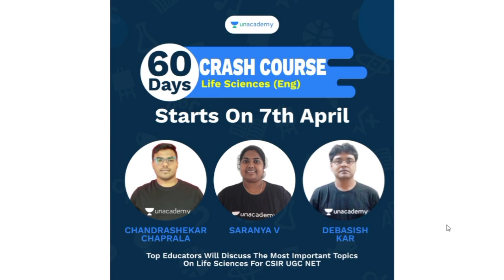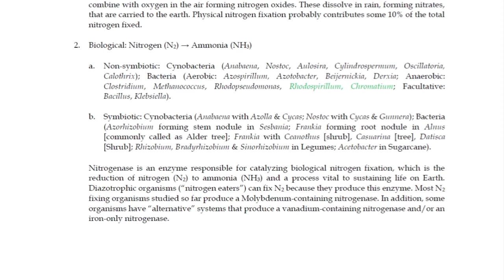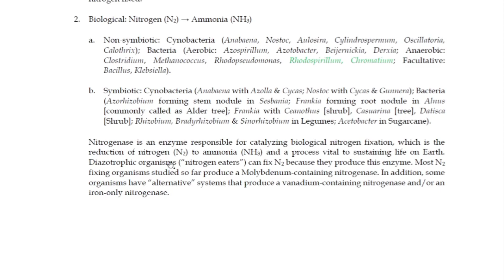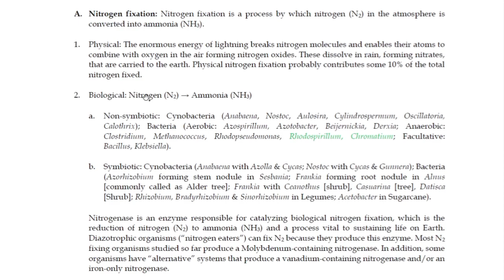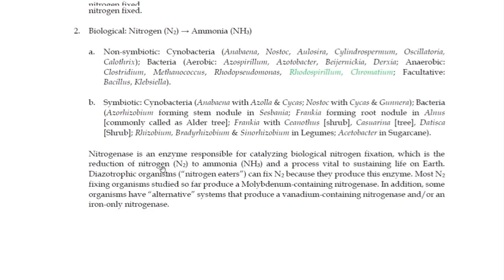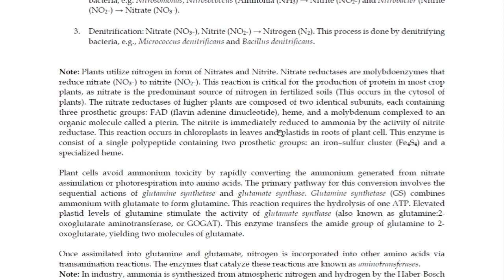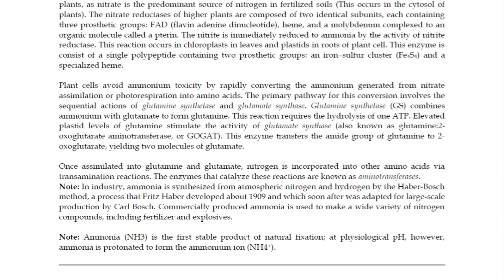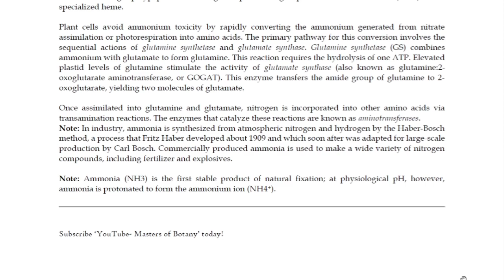[Part-2] Biological Nitrogen fixation | Ammonification | Nitrification | Denitrification | Explained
10.Banaras Hindu University 2012 (M.Sc. Botany)

9. M.Sc. Botany Entrance | Angiosperm Families (Papaveraceae, Brassicaceae also known as Cruciferae, Caryophyllaceae and Malvaceae) | Important Notes: